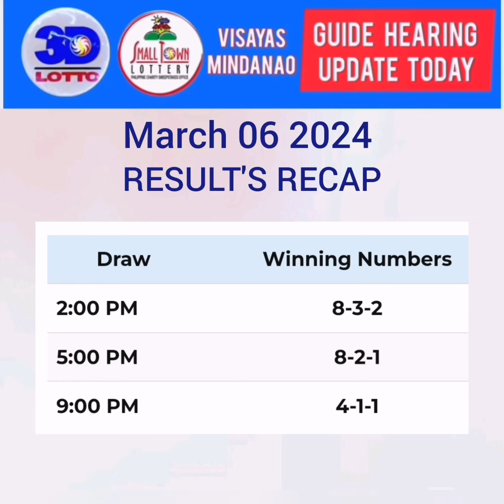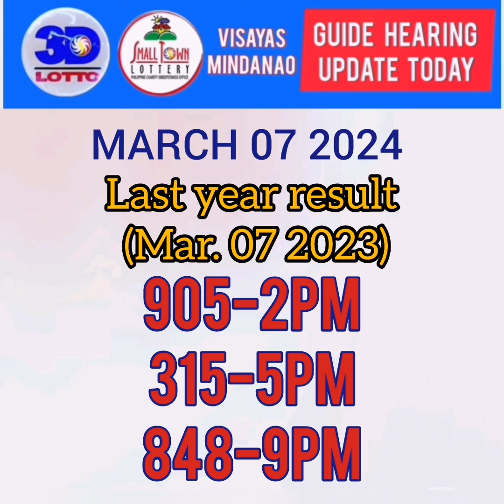Today's guide and update for swertres and stl. March 07 2024. Plus advance bonus number 2PM 5PM 9PM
Swertres hearing today. March 07 2024.